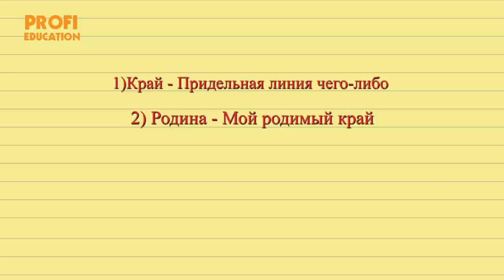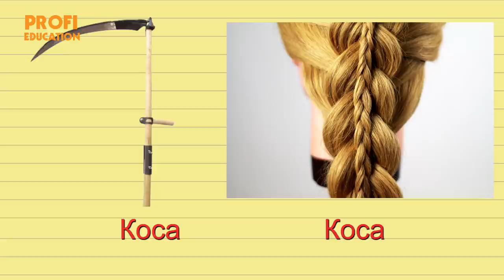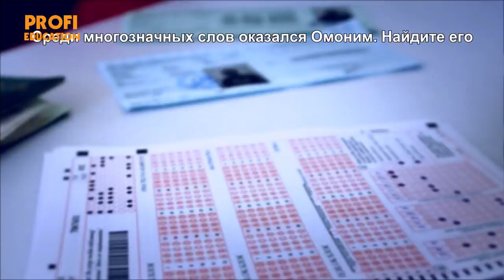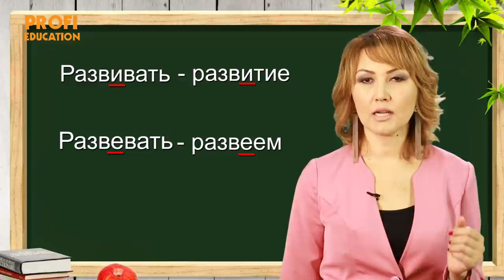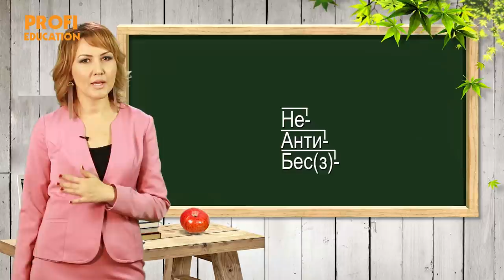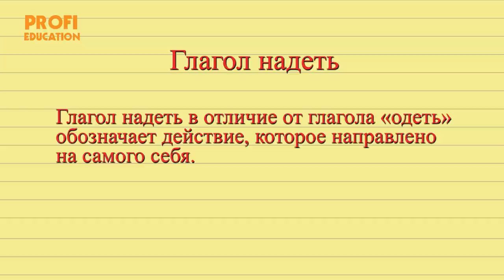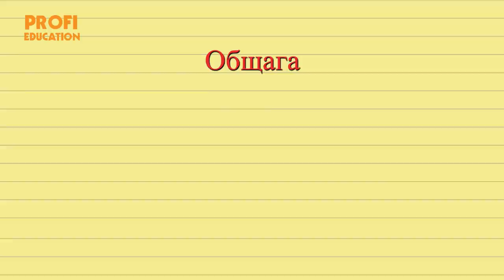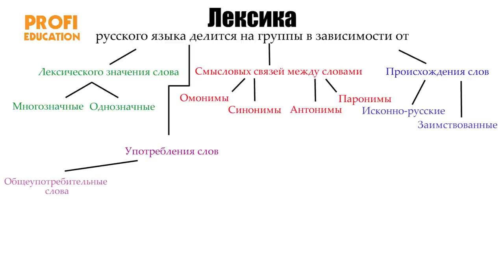КАК БЕЗ ОШИБОК ГОВОРИТЬ НА РУССКОМ ЯЗЫКЕ # 3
На этом видео уроке Вы получите полную информацию по теме "Лексика русского языка". Урок ведёт талантливый преподаватель Екатерина Зеленская. Надеемся Вам понравится видео. Пишите нам Ваши отзывы, мы всегда рады общению с Вами.